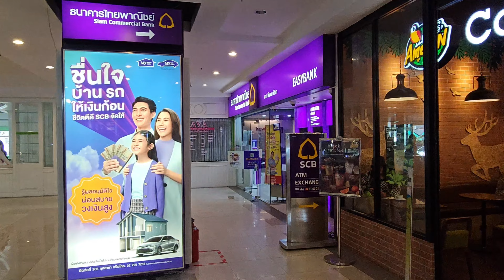Tukcom IT Center Pattaya 4K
This video was taken by Samsung Galaxy S23+